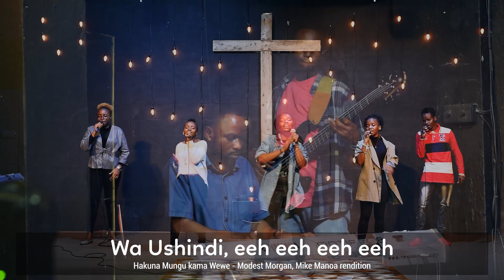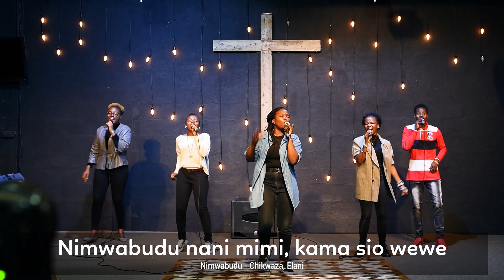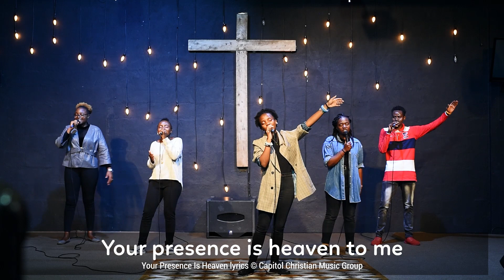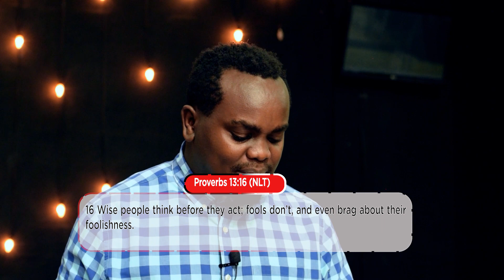Youth Service 19th May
Music
Planetshakers - Come right now